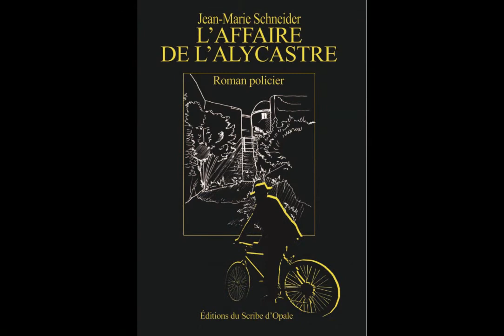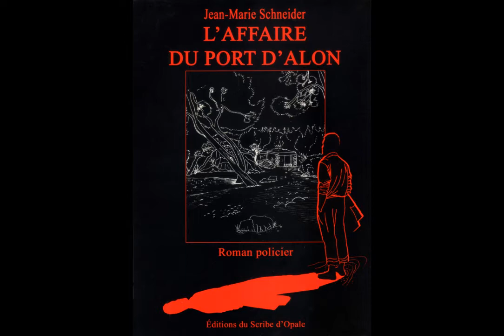Livre l'affaire du Port d'Alon Bandol Mars 2017 - Interview Jean Marie Schneider - 720p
Bandol (Var) - 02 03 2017